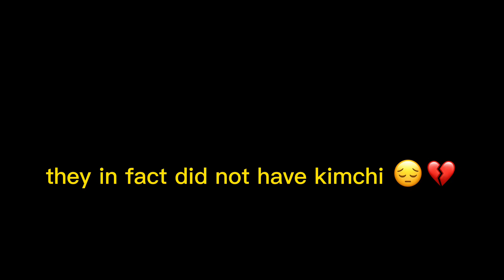random video and haul pls enjoy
posting a random video and haul, pls enjoy and tell me what I need to improve on!